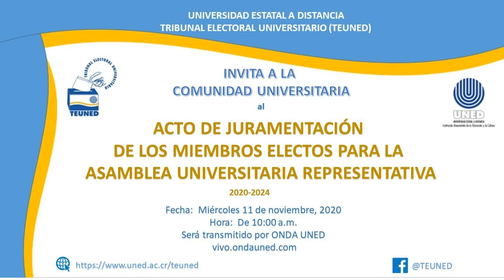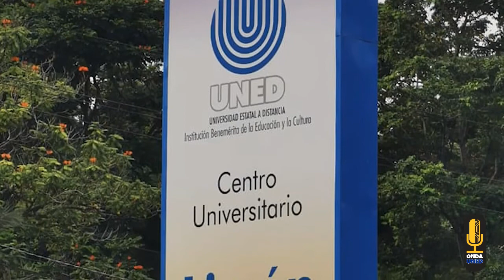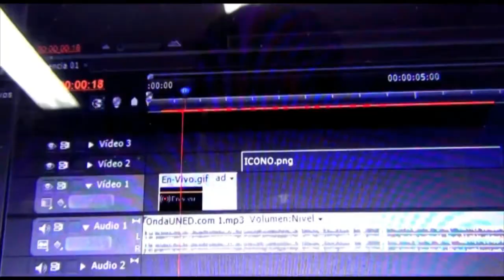TEUNED: Acto de Juramentación de Miembros Electos para la AUR 2020-2024